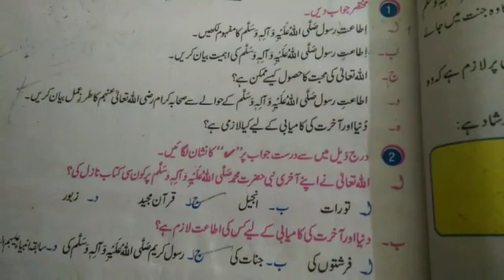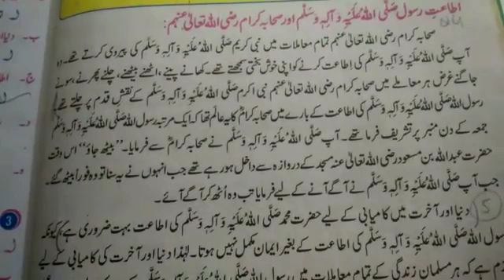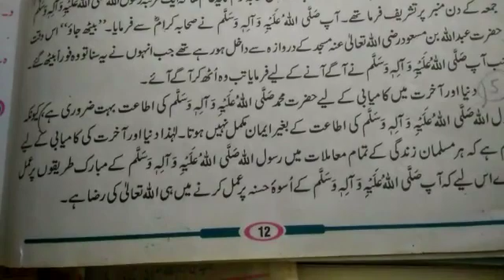IS G5 - online lecture #3